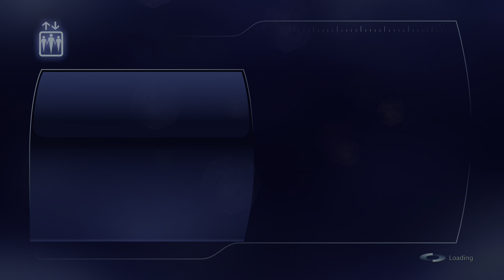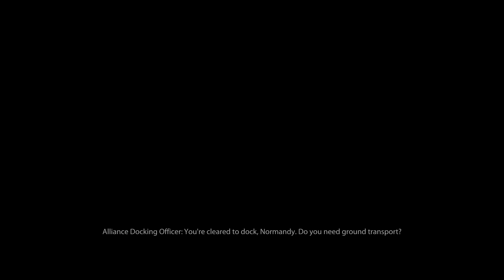Mass Effect 3 part 14 hdr